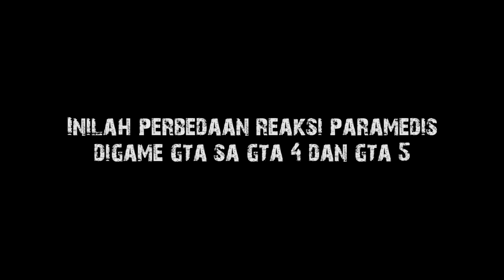INILAH PERBEDAAN REAKSI PARAMEDIS GTA SA, GTA 4 DAN GTA 5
Winning ID adalah sebuah Channel Youtube yang membahas seputar dunia Game Lawas Playstation 1, Nintendo dan juga kadang main game yang lain.

Musik Outro: Lonesome Avenue (The 126ers)

Spec PC:
Memory V-Gen  16GB (2x8GB)
Motherboard: MSI B360M Gaming Plus
SSD: Samsung 250GB
HDD: Seagate Barracuda 2TB

Gaming Gear:
Mouse: Logitech G103
Keyboard: Rexus MX3.1
Headset: Logitech G433 & Sades Wolfang
Controller: Dualshock 4 & Xbox 360 Controller
Monitor: Samsung 23.5 Inch 60Hz

Live Streaming Equipment:
Webcam: Logitech C270
Mic: BOYA BY-PM700

Software:
Adobe Premiere Pro (Editing)
NVIDIA GeForce Experience (Recording)